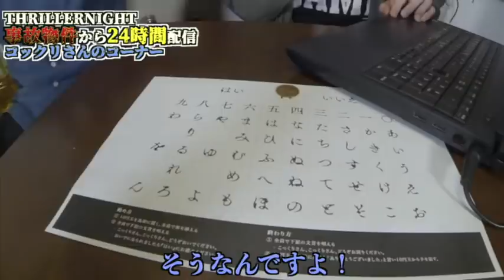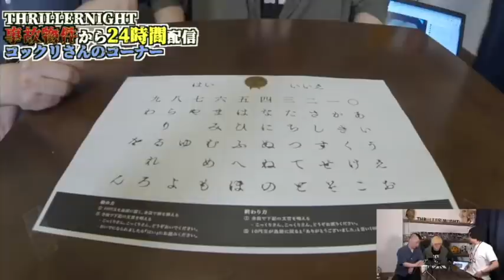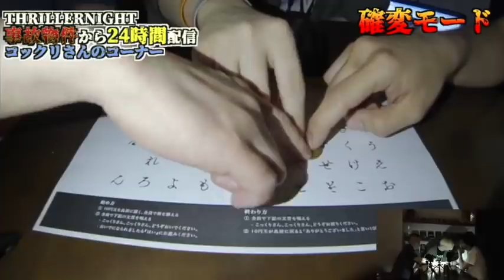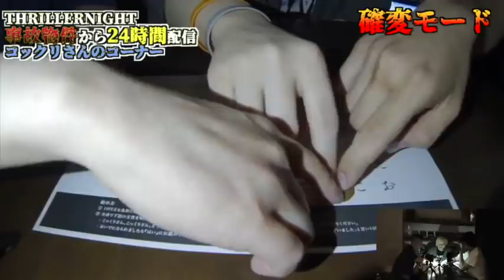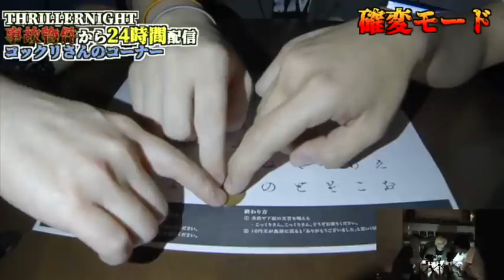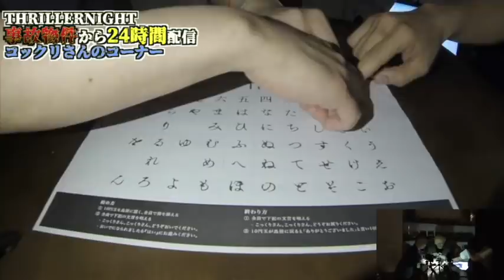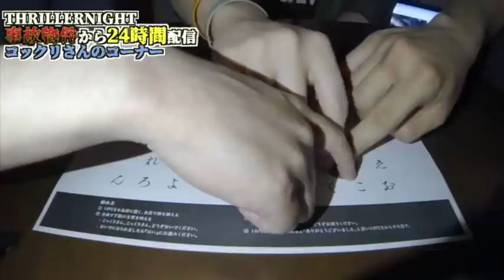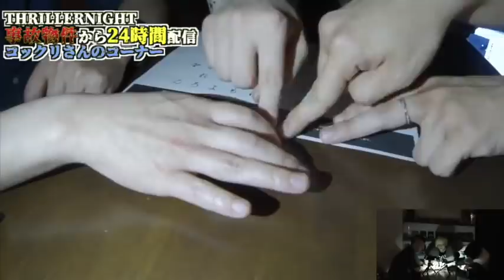【神回】事故物件でコックリさんをやったら怪談師が傷付いた…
出演者→匠平、村上ロック、藤田第六感